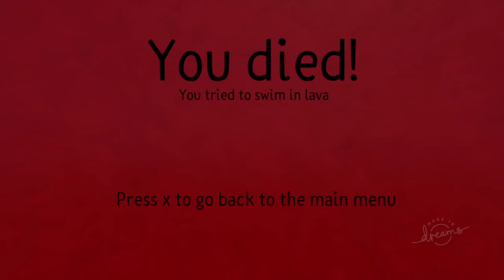definitely minecraft..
this is minecraft what you mean

--- Equipment ---